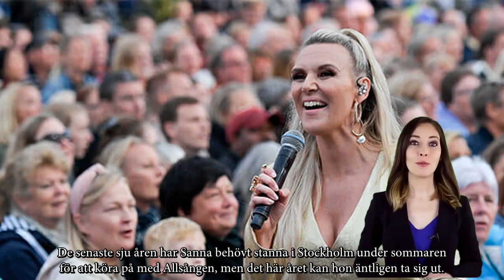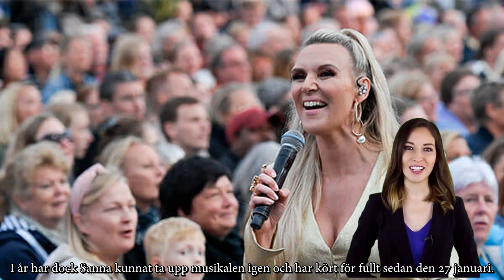Sanna Nielsen tackar för sig – nu försvinner föreställningen Funny girl